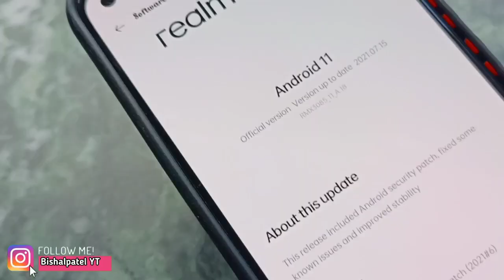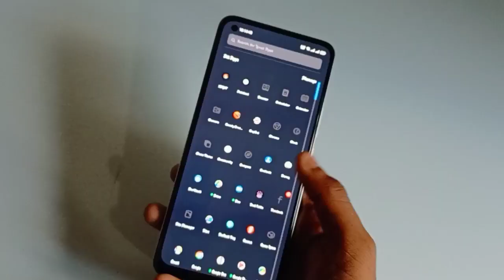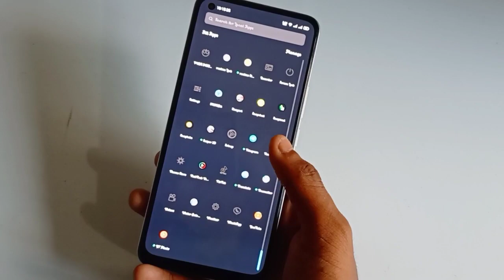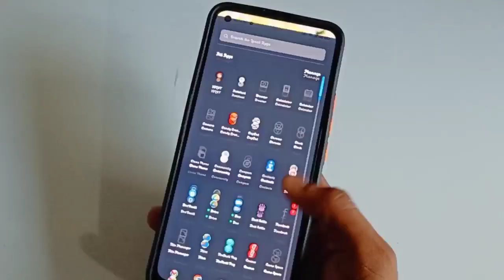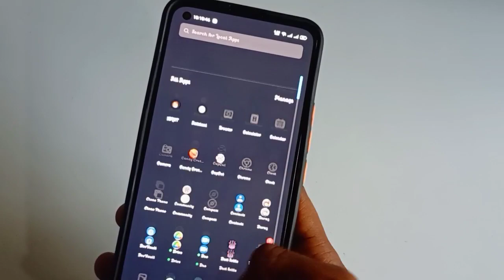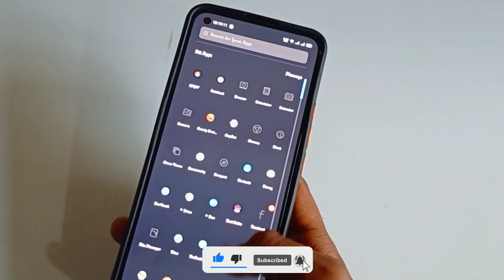Realme 8 Problems After Realme UI 2.0 update A.18 || Realme 8 problem solution after update a.19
Hello guys aaj ke is video mein maine bat kihai realme 8 me kya issues aarahi hai after realme UI 2.0 ke bad or new update A.18 & A.19  ke bad please video ko end tak jarur dekhie ga

Best covers for realme 8 👇👇😍

Realme 8 Case

Realme 8 case

Realme 8 case

your queries 👇
realme 8 major problems after use
realme 8 heating test
realme 8 pubg gaming test
realme 8 major problems
realme 8 proximity sensor not working
realme 8 battery draining fast how to solve
realme 8 hanging problem
realme 8 dismantle
realme 8 camera comparison
realme 8 in display sensor
realme 8 proximity sensor problem
realme 8 screen flickring
realme 8 ghost touch issue
realme 8 camera comparison with redmi note 10 pro
realme 8 review Malayalam
realme 8 review Tamil
realme 8 review Telugu
realme 8 buy karey ya nahi
realme latest mobile
realme 8 hidden features
realme 8 full review after 1 month
realme 8 me kya problem hai
realme 8 heating test while playing pubg
realme 8 pro tamil review
realme 8 pro problems
realme 8 full detail review
realme 8 hang horaha hai
realme 8 major issues
realme 8 display sensor problem
realme 8 display problem
realme 8 big problem
realme 8 battery problem issue in Hindi
realme 8 pubg problem
realme 8 pubg FPS
realme 8 mobile problem
realme 8 problem in Malayalam
realme 8 new mobile Bangla review
realme 8 mein kya problem hai Hindi
realme 8 camera problem
realme 8 portrait mode problem
realme 8 camera test full detail review
realme 8 vs realme 8 pro camera test
realme 8 vs real me 8 Pro speed test
realme 8 vs redmi Note 10 speed test
realme 8 vs redmi Note 3 Pro max speed test
realme 8 hidden features in Hindi
realme 8 mobile kaisa hai
8 problems
realme 8 problems
realme 8 charging test
latest indisplay fingerprint sensor phone
realme 8 pro camera problem
realme  8 Pro calling problem
speaker problem in realme 8
realme 8 price in Nepal
realme 8 launch date in nepal
realme 8 best features
realme 8 major downgrade
realme 8 major issues Malayalam
realme 8 bangla review
realme 8 price in Bangladesh
realme 8 camera comparison with note 10 pro and note 10 pro max
realme 8 special features
reasons to buy realme 8
reasons not to buy realme 8
realme 8 review
realme 8 problems
realme 8 phone
realme 8 issue
realme 8 doughts
realme 8 vs note 10 pro which is best
realme 8 vs realme 7 speed test
realme 7 pro battery draining fast
realme 7 battery draining problem solution
realme 7 pro battery draining problem solution
realme 7 battery drain and battery charging test
realme 7 and realme 7 pro covers
realme 8 keyboard typing problem
realme 7 screen flickering issue
realme 7 full review
realme 7 screen problem
realme 7 Pro charging problem
realme 7 screen jittering issue
realme 7 keyboard hanging
realme 8 hanging problems
realme 8 screen flickring issue
realme 8 battery draining issue
Reason not to buy realme 8
realme 8 price in usa
budget phone to buy in usa
best smartphone to buy for gaming
realme 8 5g problems
realme 8 heating issue
realme 8 major problems after update
realme 8 issue after updating
realme 8 problem after new update
realme 8 major issue
realme 8 major problems after 6 months
realme 8 major problem proximity sensor not working
realme 8 screen sensor problem.
realme 8 calling sensor not working
realme 8 fingerprint sensor
realme 8 july update problerea
realme 8 August upproblerealeme
realme 8 july update issues
realme 8 new update problem
realme 8 heating problem
realme 8 after 1 month
realme 8 speaker test
realme 8 problem in Hindi
realme 8 bugs
realme 8 refresh rate
realme 8 display test
realme 8 new software update
realme 8 A.18 update problems
realme UI 2.0 issue
realme.Ui 2.0 A.19 update major problems
realme 8 july update problem
realme 8 August update problem
realme 8 ping problem after update
realme 8 battery draining fast
realme 8 heating problem how to solve
realme 8 Software update
realme 8 bugs after updating
realme 8 major heating problem
realme 8 battery draining problem
realme 8 battery problem
realme 8 After update problems
realme 8 update review
realme 8 camera issue after update
Realme 8 A.19 software update issues